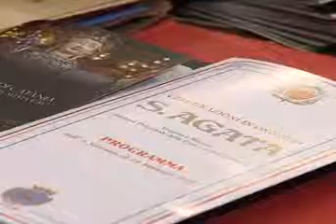S.Agata: Prende parola il comitato per la legalità della festa